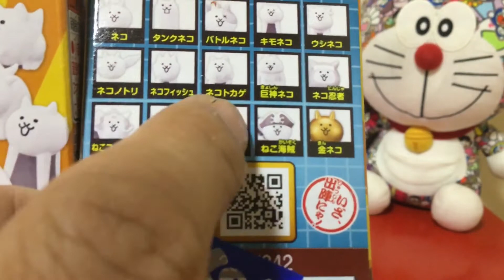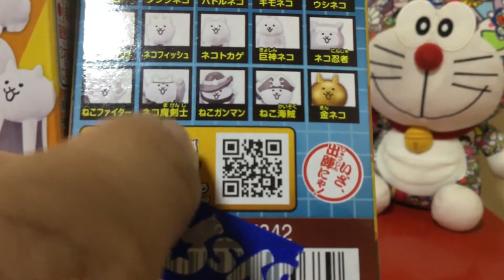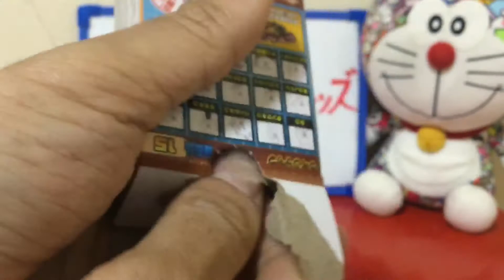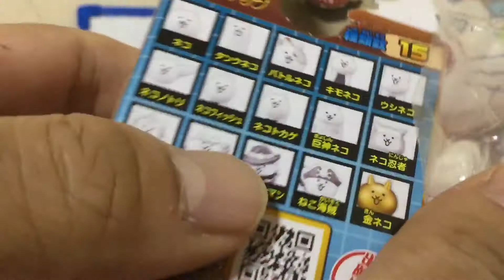にゃんこ大戦争キッズの開封動画 Let’s open The Battle Cats Kids Toys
今回、にゃんこ大戦争キッズを開封して紹介します🤗
カワイイネコたちをゲットしたので、是非、動画を見てね。